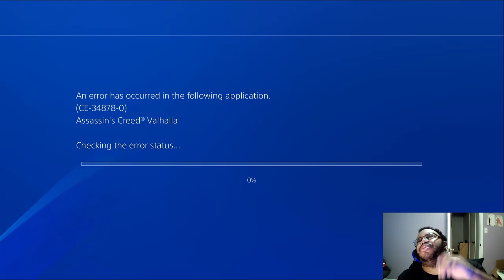Assassin's Creed Valhalla part 36: The True colors of the Cloth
Hundwald seems an impulsive and ill tested to be ealderman of Lincolnshire, but Eivor is certainly impressed by his deep compacity for love and courage. With the matters of his father's whereabouts settled, Eivor can now focus on who she'll help install on the Lincoln throne, to bring to an alliance.